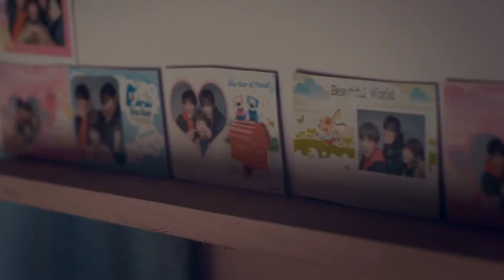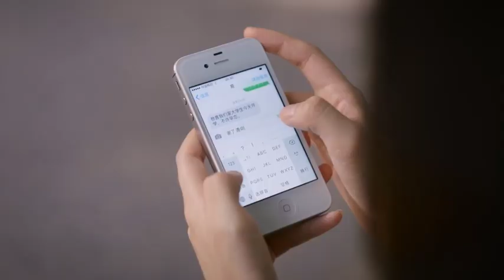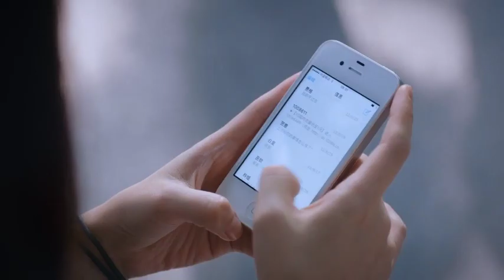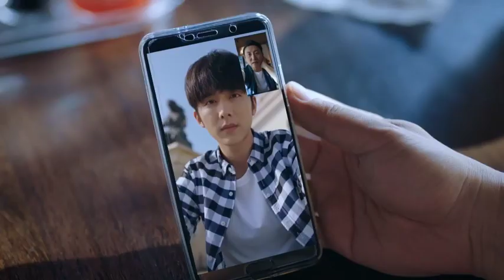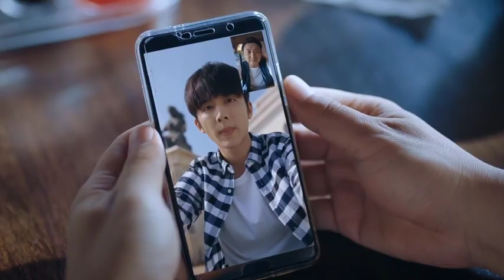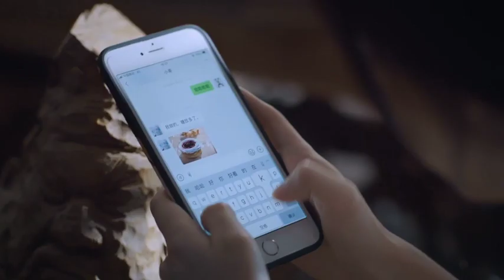[霄尖highlight]凌霄出国，尖尖与哥哥的关系逐渐僵化 |谭松韵 宋威龙 张新成|以家人之名 go ahead